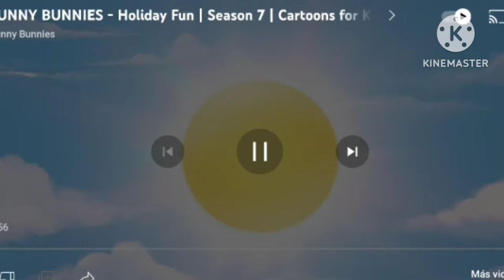sunny bunnies hopper shiny big boo turbo & iris are in the water park water park[cartoon for kids